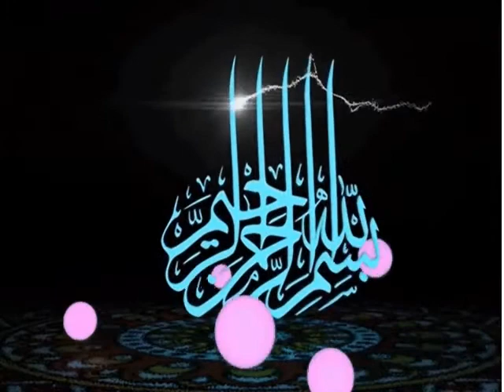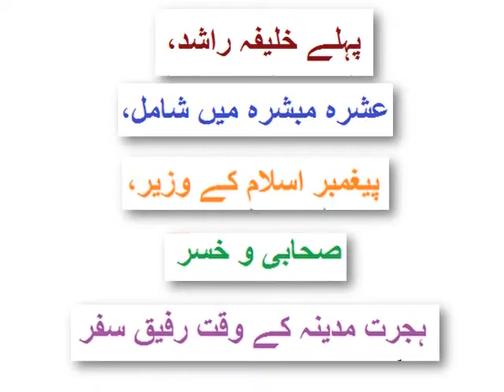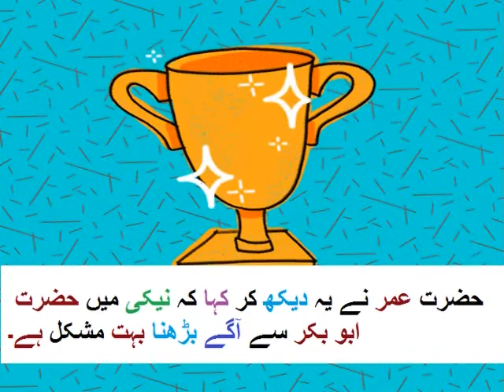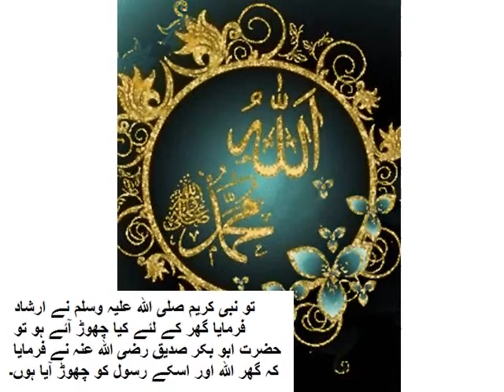Urdu Sawal Jawab/اردو سوال جواب/ خدمت گار کون؟